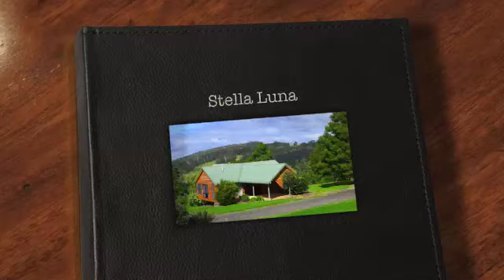Walk-Through Stella Luna, Ravensbourne Escape - 2 Bedroom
Click play to watch Walk-Through of Stella Luna, Ravensbourne Escape Queensland Australia. 2 Bedroom Accommodation. Prices starting from $200 per night.